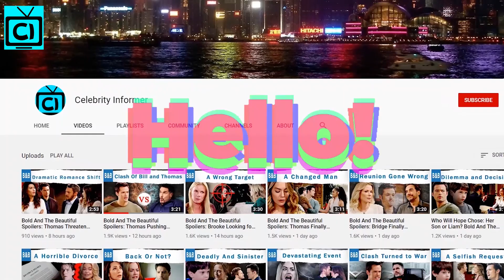Bold and the Beautiful Spoilers: Dollar Bill Shocking Trip To GC & Sally Revelation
The Bold and the Beautiful's Bill Spencer visits Young and the Restless' Genoa City for a business trip. What will happen when Bill Spencer arrives in the city? Bold and Young and the Restless crossover brings the drama.